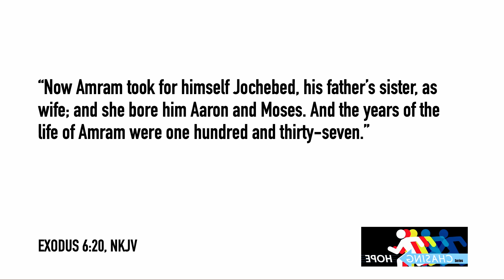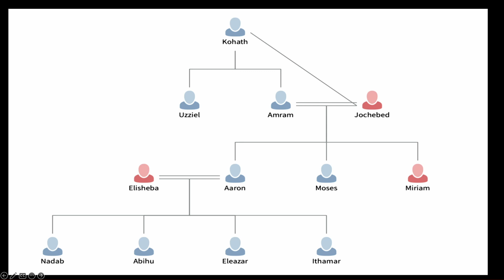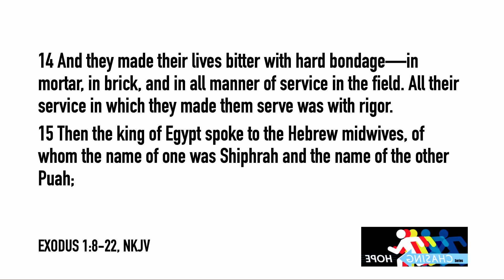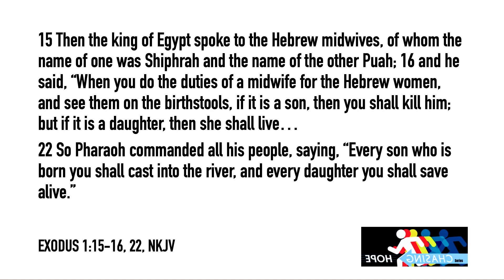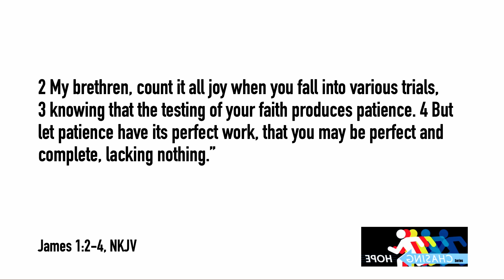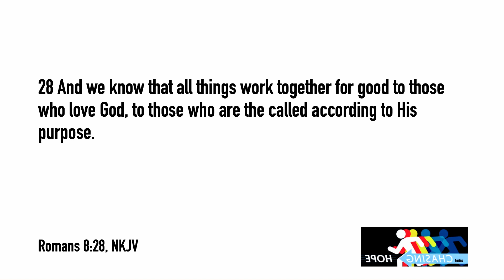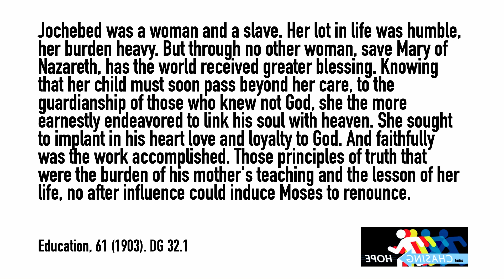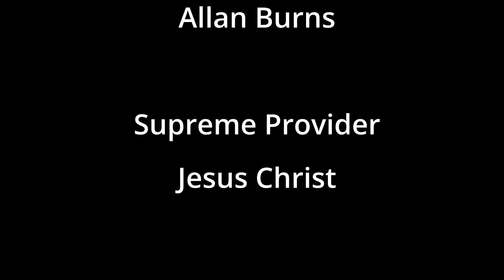Part II: Chasing Hope with Jochebed - Pr Younis Masih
What drives you? Success, money, love, family, health, happiness, or something far deeper and meaningful? What keeps you going when going gets tough?